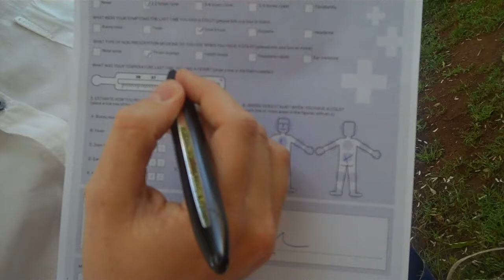Anoto Digital Pen and Paper in 30 seconds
Fredrik Ivarson, Key Account Manager at Anoto AB in Sweden describes the Anoto Digital Pen and Paper technology in 30 seconds.